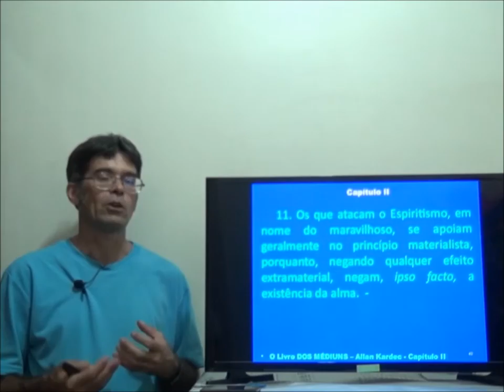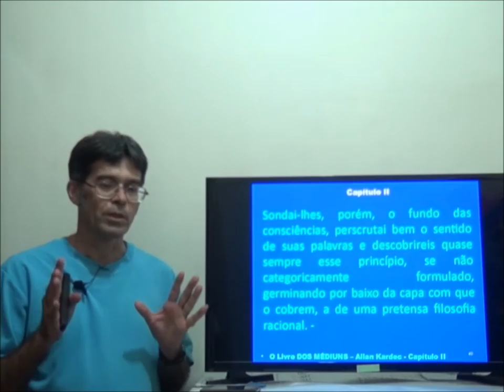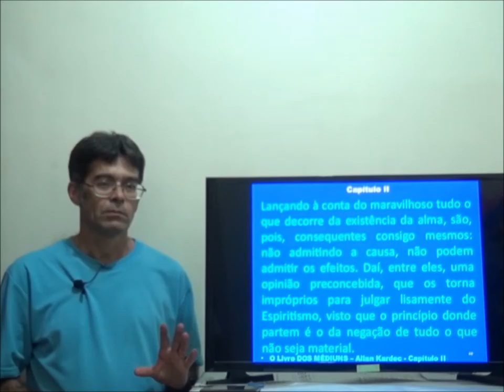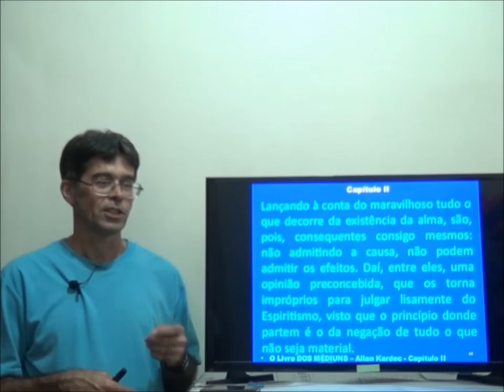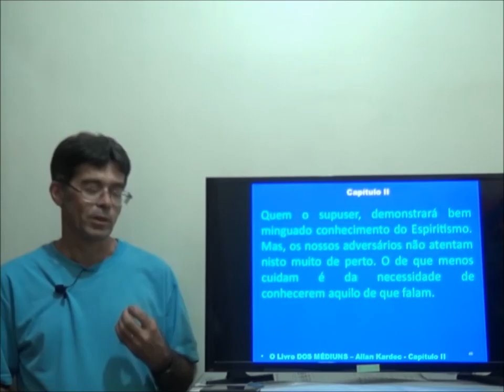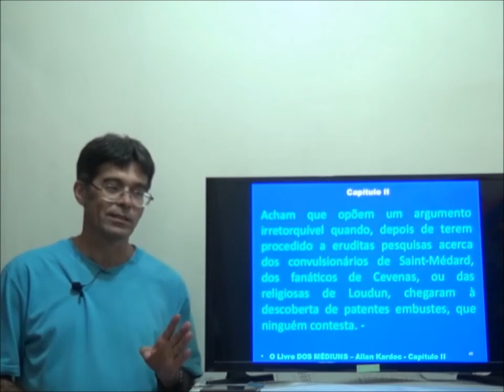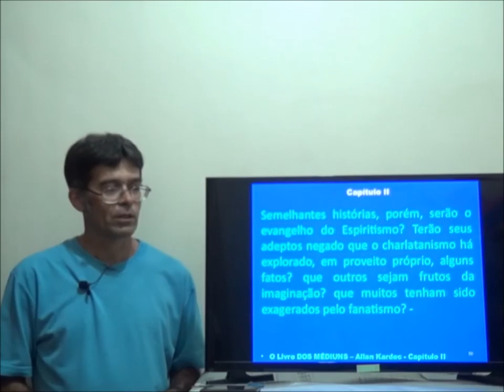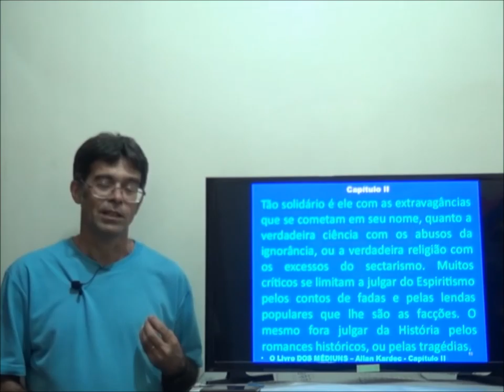Do Maravilhoso e do Sobrenatural. 11. Cap 02. 1P. O Livro dos Médiuns - Gelson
Capítulo 2. Do Maravilhoso e do Sobrenatural(11). Primeira Parte. Noções preliminares. O Livro dos Médiuns. Allan Kardec.
Gelson - O Livro dos Médiuns - Cap 01 - 1p-11 - Do Maravilhoso e do Sobrenatural